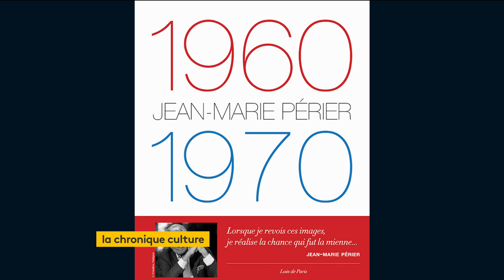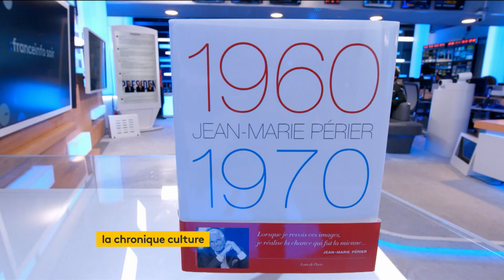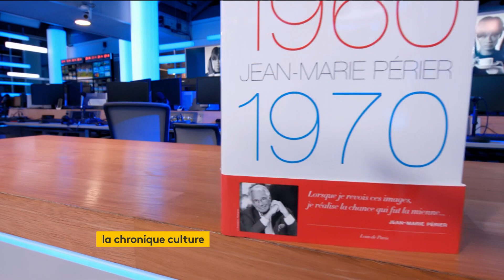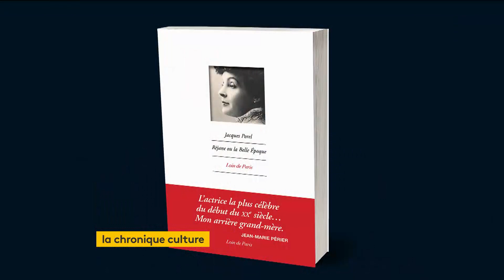ITV Jean Marie PERIER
interview Jean-Marie PERIER